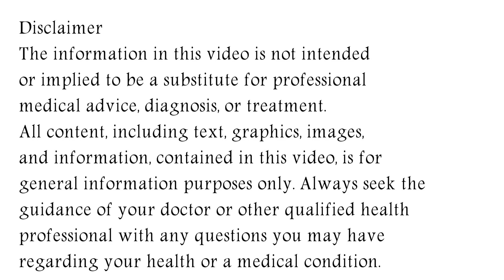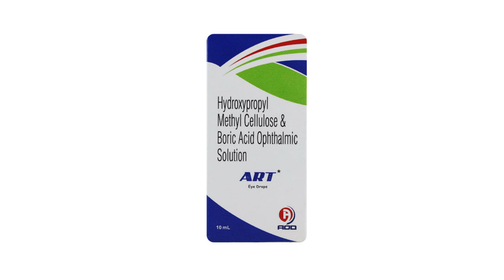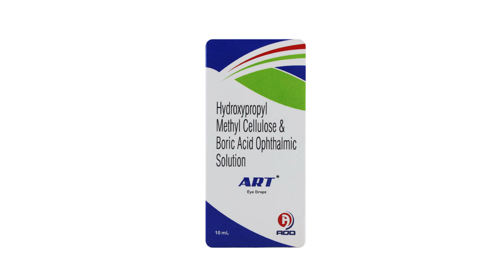Art Eye Drops Uses & Side Effects in Hindi | Art Eye Drops Ke Fayde Aur Nuksan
art eye drops uses & side effects in hindi | art eye drops ke fayde aur nuksan | how to use art eye drops. in this video, we will discuss what are the uses and benefits of art eye drops. How to use art eye drops. We will also discuss what are the side effects of art eye drops. Watch the complete video for detailed review of art eye drops in hindi.